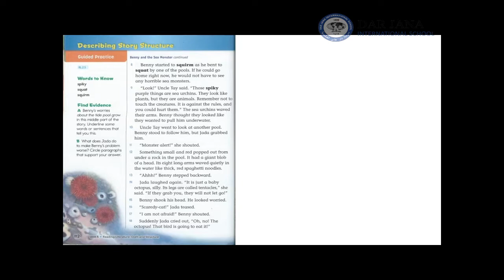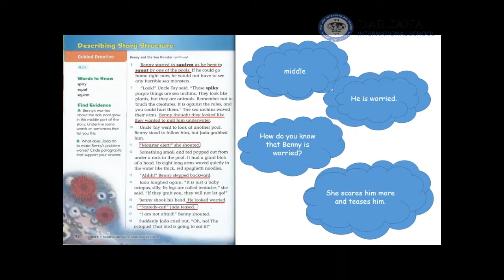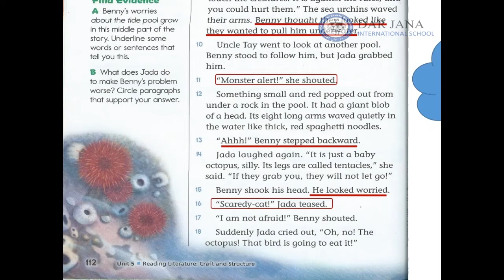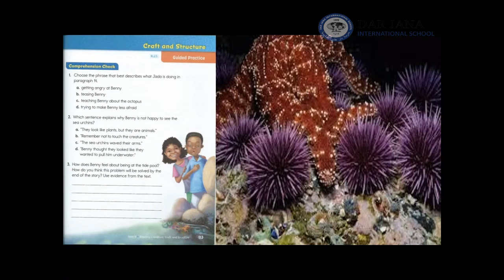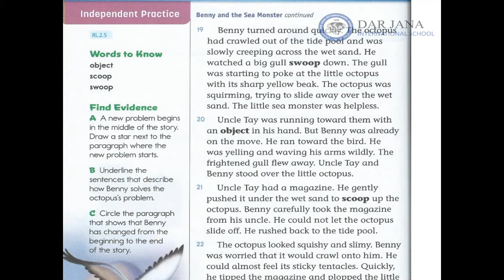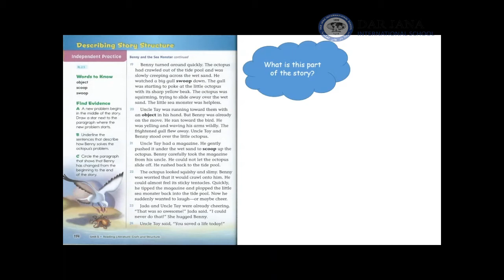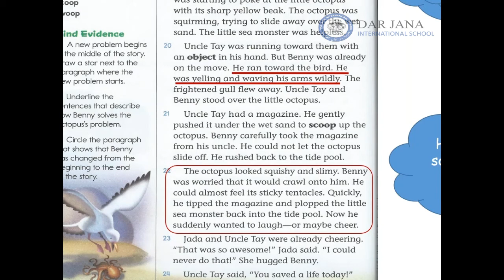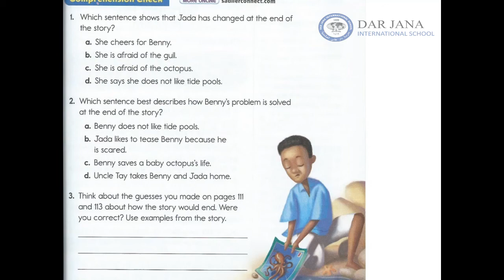904 WEEK2 LECTURE ENGLISH GRADE2 READING BENNYANDSEAMONSTER2